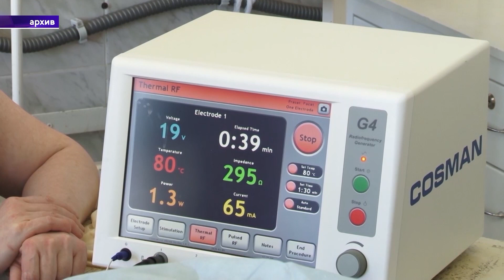Анонс Заседание правительства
Сегодня в краевой столице состоялось заседание правительства под началом губернатора Пермского края Дмитрия Махонина. Чиновники обсудили подведение итогов приёмной кампании в ссузах, рассмотрели программу «Комфортный край» на 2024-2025 годы. И коснулись тем здравоохранения.